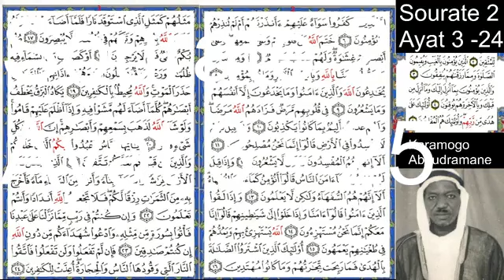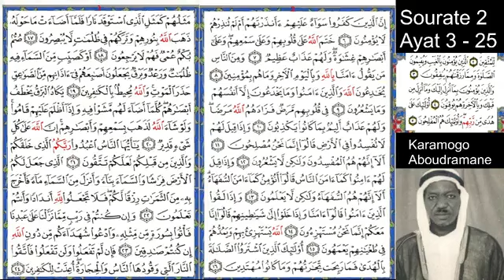Karamogo Aboudramane, Bondoukou, 1969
Les maîtres du Tafsir traditionnel
Sourate AL-BAQARAH ayats 3 à 25, Karamogo Aboudramane, Bondoukou, 1969
{ ٱلَّذِینَ یُؤۡمِنُونَ بِٱلۡغَیۡبِ وَیُقِیمُونَ ٱلصَّلَوٰةَ وَمِمَّا رَزَقۡنَـٰهُمۡ یُنفِقُونَ (3) وَٱلَّذِینَ یُؤۡمِنُونَ بِمَاۤ أُنزِلَ إِلَیۡكَ وَمَاۤ أُنزِلَ مِن قَبۡلِكَ وَبِٱلۡـَٔاخِرَةِ هُمۡ یُوقِنُونَ (4) أُو۟لَـٰۤىِٕكَ عَلَىٰ هُدࣰى مِّن رَّبِّهِمۡۖ وَأُو۟لَـٰۤىِٕكَ هُمُ ٱلۡمُفۡلِحُونَ (5) إِنَّ ٱلَّذِینَ كَفَرُوا۟ سَوَاۤءٌ عَلَیۡهِمۡ ءَأَنذَرۡتَهُمۡ أَمۡ لَمۡ تُنذِرۡهُمۡ لَا یُؤۡمِنُونَ (6) }){ إِنَّ ٱلَّذِینَ كَفَرُوا۟ سَوَاۤءٌ عَلَیۡهِمۡ ءَأَنذَرۡتَهُمۡ أَمۡ لَمۡ تُنذِرۡهُمۡ لَا یُؤۡمِنُونَ (6) خَتَمَ ٱللَّهُ عَلَىٰ قُلُوبِهِمۡ وَعَلَىٰ سَمۡعِهِمۡۖ وَعَلَىٰۤ أَبۡصَـٰرِهِمۡ غِشَـٰوَةࣱۖ وَلَهُمۡ عَذَابٌ عَظِیمࣱ (7) وَمِنَ ٱلنَّاسِ مَن یَقُولُ ءَامَنَّا بِٱللَّهِ وَبِٱلۡیَوۡمِ ٱلۡـَٔاخِرِ وَمَا هُم بِمُؤۡمِنِینَ (8) یُخَـٰدِعُونَ ٱللَّهَ وَٱلَّذِینَ ءَامَنُوا۟ وَمَا یَخۡدَعُونَ إِلَّاۤ أَنفُسَهُمۡ وَمَا یَشۡعُرُونَ (9) فِی قُلُوبِهِم مَّرَضࣱ فَزَادَهُمُ ٱللَّهُ مَرَضࣰاۖ وَلَهُمۡ عَذَابٌ أَلِیمُۢ بِمَا كَانُوا۟ یَكۡذِبُونَ (10) وَإِذَا قِیلَ لَهُمۡ لَا تُفۡسِدُوا۟ فِی ٱلۡأَرۡضِ قَالُوۤا۟ إِنَّمَا نَحۡنُ مُصۡلِحُونَ (11) أَلَاۤ إِنَّهُمۡ هُمُ ٱلۡمُفۡسِدُونَ وَلَـٰكِن لَّا یَشۡعُرُونَ (12) وَإِذَا قِیلَ لَهُمۡ ءَامِنُوا۟ كَمَاۤ ءَامَنَ ٱلنَّاسُ قَالُوۤا۟ أَنُؤۡمِنُ كَمَاۤ ءَامَنَ ٱلسُّفَهَاۤءُۗ أَلَاۤ إِنَّهُمۡ هُمُ ٱلسُّفَهَاۤءُ وَلَـٰكِن لَّا یَعۡلَمُونَ (13) وَإِذَا لَقُوا۟ ٱلَّذِینَ ءَامَنُوا۟ قَالُوۤا۟ ءَامَنَّا وَإِذَا خَلَوۡا۟ إِلَىٰ شَیَـٰطِینِهِمۡ قَالُوۤا۟ إِنَّا مَعَكُمۡ إِنَّمَا نَحۡنُ مُسۡتَهۡزِءُونَ (14) ٱللَّهُ یَسۡتَهۡزِئُ بِهِمۡ وَیَمُدُّهُمۡ فِی طُغۡیَـٰنِهِمۡ یَعۡمَهُونَ (15) أُو۟لَـٰۤىِٕكَ ٱلَّذِینَ ٱشۡتَرَوُا۟ ٱلضَّلَـٰلَةَ بِٱلۡهُدَىٰ فَمَا رَبِحَت تِّجَـٰرَتُهُمۡ وَمَا كَانُوا۟ مُهۡتَدِینَ (16)
{ مَثَلُهُمۡ كَمَثَلِ ٱلَّذِی ٱسۡتَوۡقَدَ نَارࣰا فَلَمَّاۤ أَضَاۤءَتۡ مَا حَوۡلَهُۥ ذَهَبَ ٱللَّهُ بِنُورِهِمۡ وَتَرَكَهُمۡ فِی ظُلُمَـٰتࣲ لَّا یُبۡصِرُونَ (17) صُمُّۢ بُكۡمٌ عُمۡیࣱ فَهُمۡ لَا یَرۡجِعُونَ (18) أَوۡ كَصَیِّبࣲ مِّنَ ٱلسَّمَاۤءِ فِیهِ ظُلُمَـٰتࣱ وَرَعۡدࣱ وَبَرۡقࣱ یَجۡعَلُونَ أَصَـٰبِعَهُمۡ فِیۤ ءَاذَانِهِم مِّنَ ٱلصَّوَ ٰ⁠عِقِ حَذَرَ ٱلۡمَوۡتِۚ وَٱللَّهُ مُحِیطُۢ بِٱلۡكَـٰفِرِینَ (19) }{ یَكَادُ ٱلۡبَرۡقُ یَخۡطَفُ أَبۡصَـٰرَهُمۡۖ كُلَّمَاۤ أَضَاۤءَ لَهُم مَّشَوۡا۟ فِیهِ وَإِذَاۤ أَظۡلَمَ عَلَیۡهِمۡ قَامُوا۟ۚ وَلَوۡ شَاۤءَ ٱللَّهُ لَذَهَبَ بِسَمۡعِهِمۡ وَأَبۡصَـٰرِهِمۡۚ إِنَّ ٱللَّهَ عَلَىٰ كُلِّ شَیۡءࣲ قَدِیرࣱ (20) یَـٰۤأَیُّهَا ٱلنَّاسُ ٱعۡبُدُوا۟ رَبَّكُمُ ٱلَّذِی خَلَقَكُمۡ وَٱلَّذِینَ مِن قَبۡلِكُمۡ لَعَلَّكُمۡ تَتَّقُونَ (21) ٱلَّذِی جَعَلَ لَكُمُ ٱلۡأَرۡضَ فِرَ ٰ⁠شࣰا وَٱلسَّمَاۤءَ بِنَاۤءࣰ وَأَنزَلَ مِنَ ٱلسَّمَاۤءِ مَاۤءࣰ فَأَخۡرَجَ بِهِۦ مِنَ ٱلثَّمَرَ ٰ⁠تِ رِزۡقࣰا لَّكُمۡۖ فَلَا تَجۡعَلُوا۟ لِلَّهِ أَندَادࣰا وَأَنتُمۡ تَعۡلَمُونَ (22) وَإِن كُنتُمۡ فِی رَیۡبࣲ مِّمَّا نَزَّلۡنَا عَلَىٰ عَبۡدِنَا فَأۡتُوا۟ بِسُورَةࣲ مِّن مِّثۡلِهِۦ وَٱدۡعُوا۟ شُهَدَاۤءَكُم مِّن دُونِ ٱللَّهِ إِن كُنتُمۡ صَـٰدِقِینَ (23) فَإِن لَّمۡ تَفۡعَلُوا۟ وَلَن تَفۡعَلُوا۟ فَٱتَّقُوا۟ ٱلنَّارَ ٱلَّتِی وَقُودُهَا ٱلنَّاسُ وَٱلۡحِجَارَةُۖ أُعِدَّتۡ لِلۡكَـٰفِرِینَ (24) }
{ وَبَشِّرِ ٱلَّذِینَ ءَامَنُوا۟ وَعَمِلُوا۟ ٱلصَّـٰلِحَـٰتِ أَنَّ لَهُمۡ جَنَّـٰتࣲ تَجۡرِی مِن تَحۡتِهَا ٱلۡأَنۡهَـٰرُۖ كُلَّمَا رُزِقُوا۟ مِنۡهَا مِن ثَمَرَةࣲ رِّزۡقࣰا قَالُوا۟ هَـٰذَا ٱلَّذِی رُزِقۡنَا مِن قَبۡلُۖ وَأُتُوا۟ بِهِۦ مُتَشَـٰبِهࣰاۖ وَلَهُمۡ فِیهَاۤ أَزۡوَ ٰ⁠جࣱ مُّطَهَّرَةࣱۖ وَهُمۡ فِیهَا خَـٰلِدُونَ }
[Sourate AL-BAQARAH: 03-25]